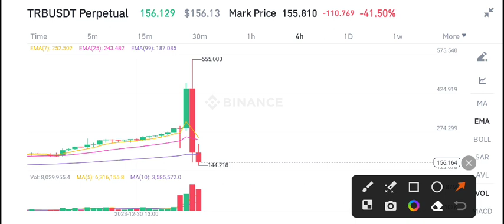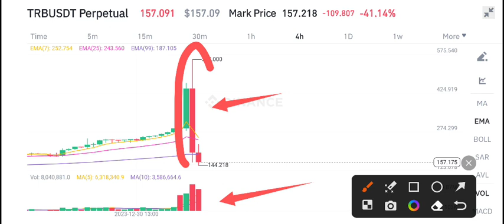TRB Price Prediction Today! Tellor TRB Today News